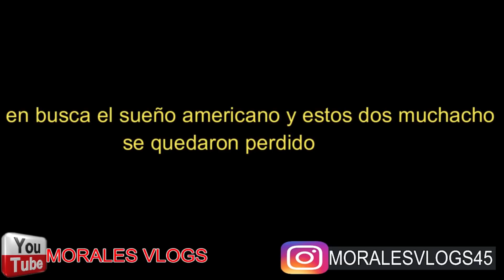En busca el sueño Americano 🇱🇷 estamos perdido en el desierto/el inmigrante en USA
este video te muestra como es la triste realidad en busca el sueño americano, yo se que hay muchos de nosotros nos ha pasado en esta situación, si te gusta el video por favor compártalo, gracias por el apoyo suscríbete a mi canal seguire representado a todos los hispanos
                                                                                                               Hola amigos¡ Nos ayudarían muchísimo si dejen su like y comparten el video(:

Instagra: moralevlogs45
Snapcha: morales vlogs